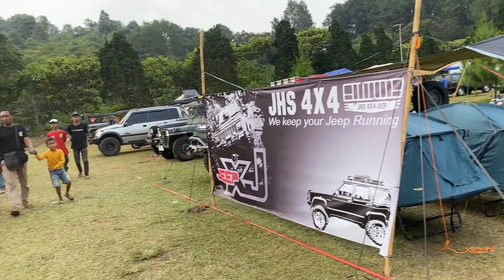CEK JEEP" UNIK DI JAMBORE NASIONAL AMERICAN JEEP XI 2023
Late post dari event tahun kemarin, tapi why not post it right? enjoy the footage